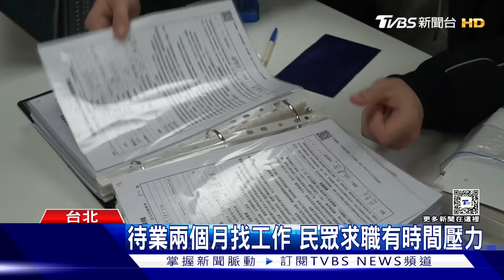青年就業大不易 跨域津貼最高補助9萬｜十點不一樣20240223@TVBSNEWS01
民眾找工作勞心勞力，待業期間的壓力更是龐大，政府為了幫助民眾，推出了跨域津貼方案，最高補助費用達九萬。但申請必須要符合相關條件，民眾表示，待業期間找工作還是有開銷的需求，加上有時間的壓力，若有補助方案，多少能有幫助。